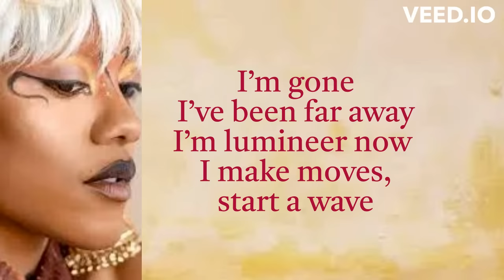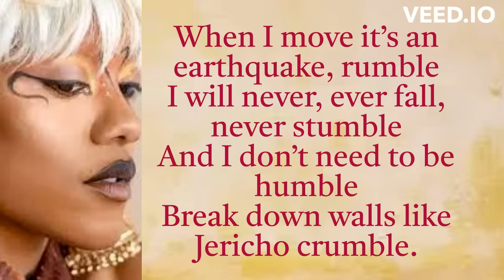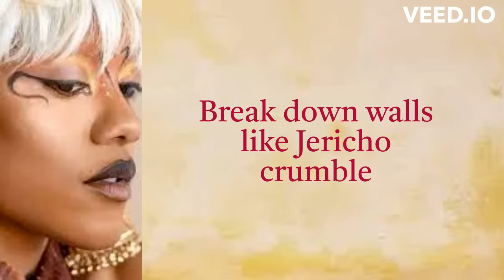Iniko - Jericho {Acapella and Afrobeat remix} {Lyrics}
Credits:
Original Song Creator:

Lyrics:
I’m high
I’m from outer space
I got milky way for blood
Evolution in my veins

I’m gone
I’ve been far away
I’m lumineer now
I make moves, start a wave

I had a vision from the grey’s, they wanna co-sign
Artificially intelligent
A new AI

I’m your future past and present, I’m a fine line

I am not really here
I’m an intrusion

I don’t need gravity, I just need growth

Woaahhh.

NOTE: The Image in the background of the video does not belong to me.